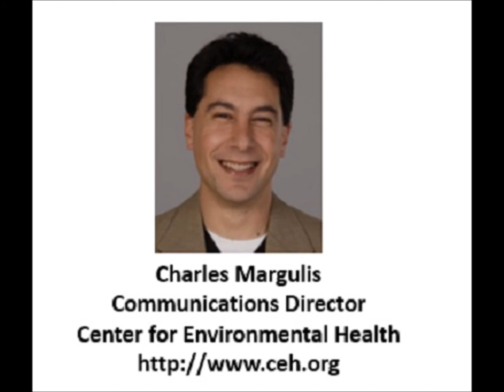Carcinogen found in Pepsi products, Coke passes test Charles Margulis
Carcinogen found in Pepsi & Coke products with Charles Margulis.

Charles Margulis is the Communications Director at the Center for Environmental Health.
Prior to joining CEH, Charles was the lead campaigner for Greenpeace USA's Genetic Engineering Campaign for five years.
He is a graduate of the University of California at Berkeley in Peace and Conflict Studies.
He is also a graduate of the California Culinary Academy and was a long-time professional baker.

Agenda:
1. Introduction.
2. Are there any carcinogenic ingredients in cola drinks?
3. How was this data collected and validated?
4. What was the Center for Environmental Health campaign regarding 4-methylimidazole, or 4-Mel?
5. The campaign's goals, efforts and results?
6. Future projects.
7. Conclusion.

Charles Margulis
Communications Director
Center for Environmental Health